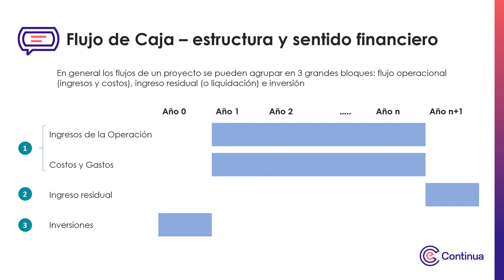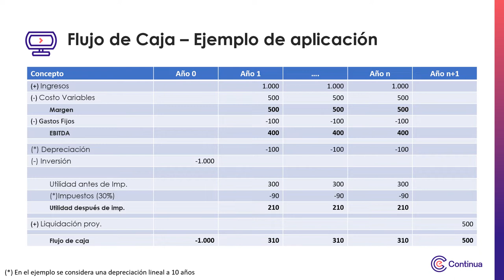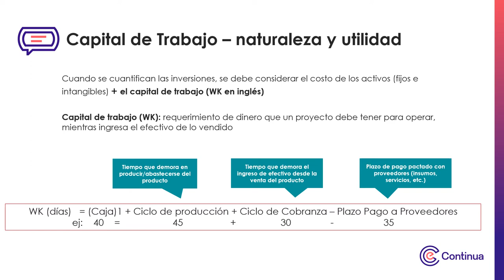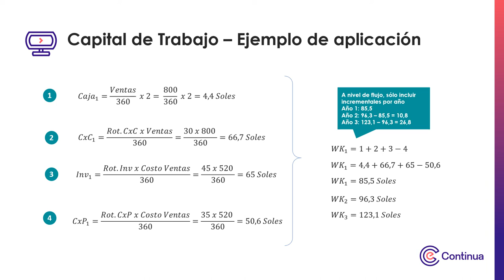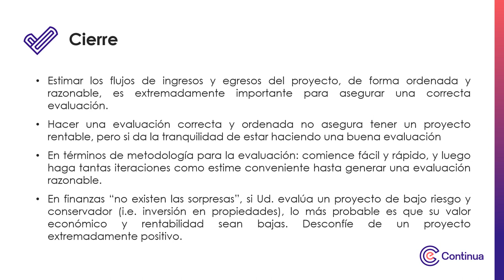Multimedia - Semana 1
Evaluación financiera de un proyecto de inversión